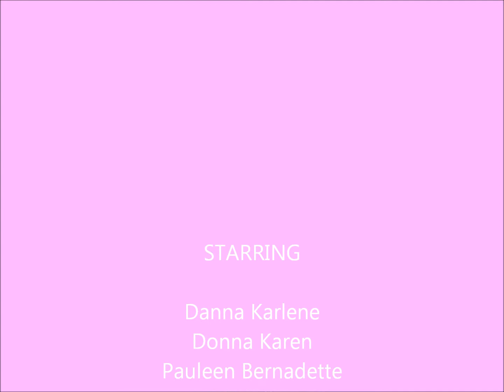Playtime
Compilation of photos and videos of Danna Karlene since 1 year old up to 2 at the NE Pacific Mall.